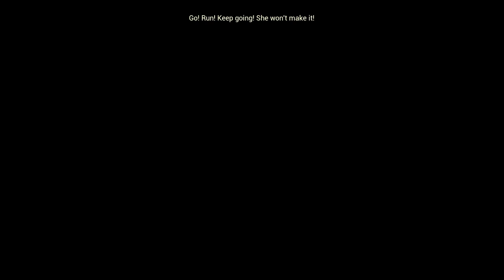Blind Run - Hard E09